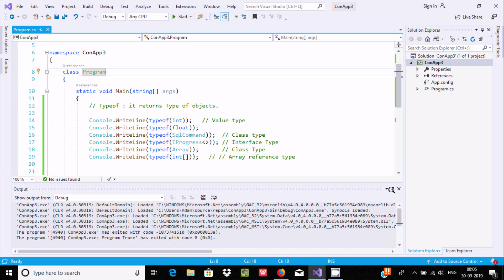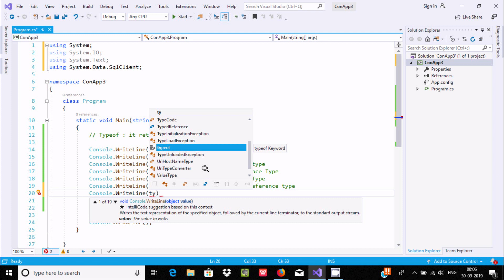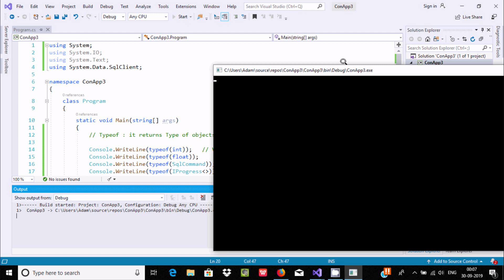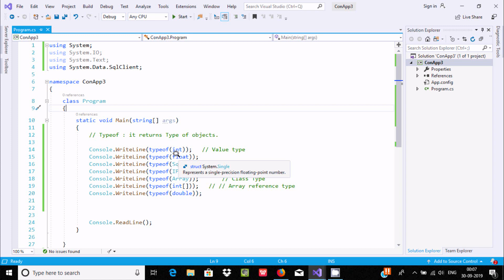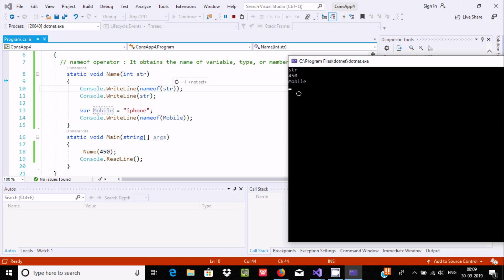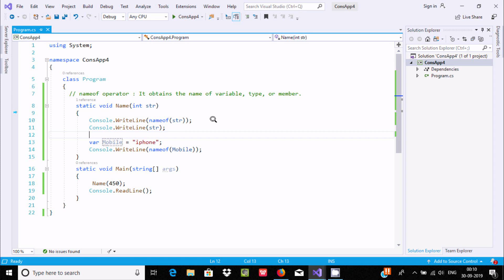typeof and nameof Operators in C#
typeof Operator Keyword in C#

nameof Operator Keyword in C#